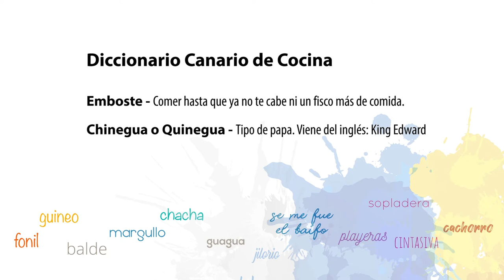JAYA Y JILORIO: Conejo en escabeche tradicional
El Ayuntamiento de Santa Lucía celebra el Día de Canarias con una semana de actividades por internet, en radio Tagoror y en Este Canal Televisión, desde el lunes 25 hasta el 30 de mayo del 2020.Los actos organizados por la concejalía de Cultura e Identidad quieren reivindicar el dialecto canario.